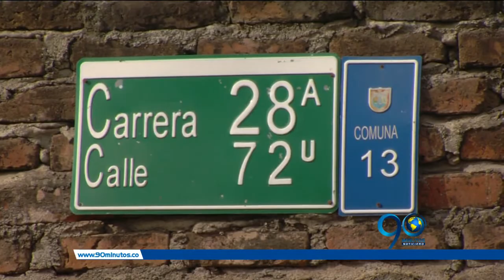Agosto 16 de 2016 - En Comuneros 2 reclaman pavimentación de una importante vía